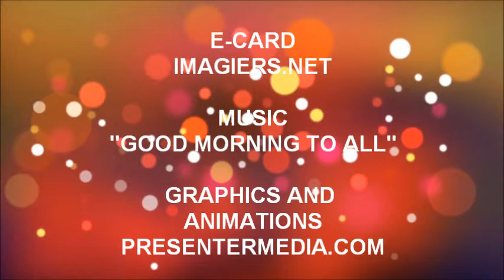TANTI AUGURI MAEWENN